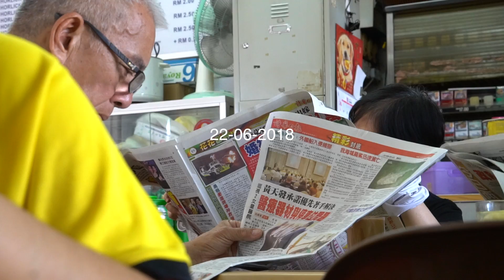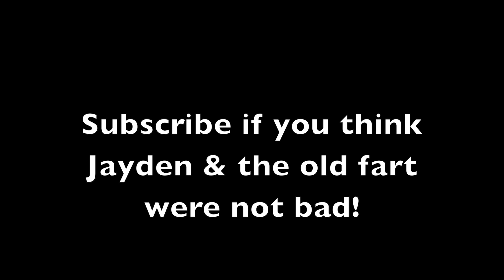State Games Or Dance Delight? - Macam Yes 2nd Year Ep. 159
The U18 state games falls on the same period with Synergy's Dance Delight this year! What a bad news for me & some of the players.

Gear I used to make this happen:
Sony a6300
Sony 18-200mm